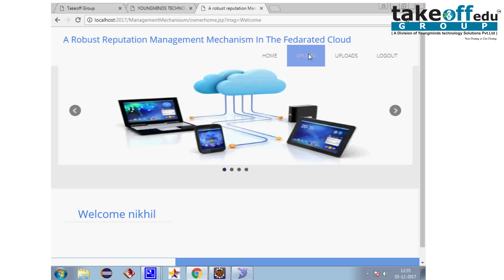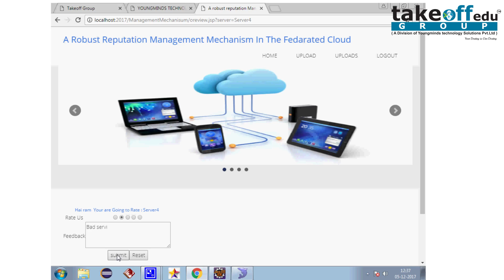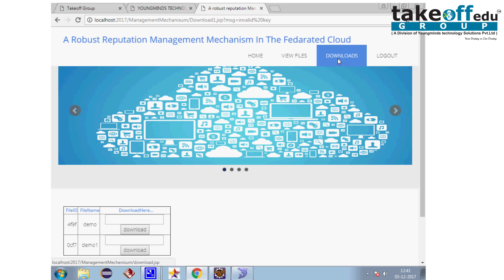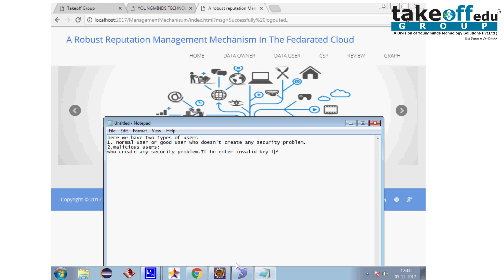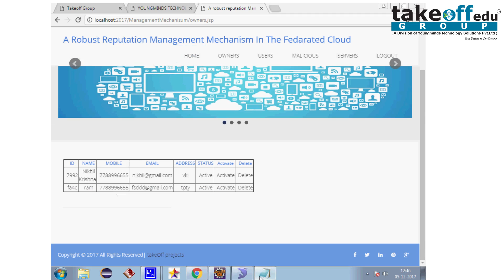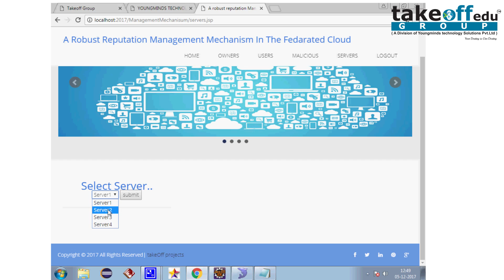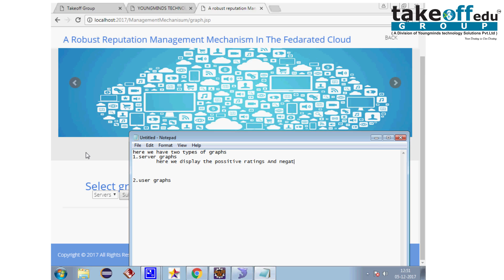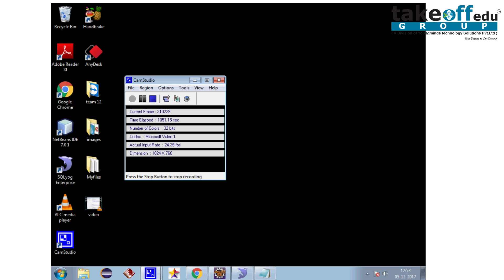A Robust Reputation Management Mechanism In The Federated Cloud | Cloud Computing | Java Projects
𝗧𝗮𝗸𝗲𝗼𝗳𝗳 𝗘𝗱𝘂 𝗚𝗿𝗼𝘂𝗽 provides the most creative concepts and ideas for that can make very effective Cloud Computing Project Topics for students, researchers, and engineers. So browse through our list of Cloud Computing Project Topics topics and choose the best Cloud Computing Project Topics for your needs today.